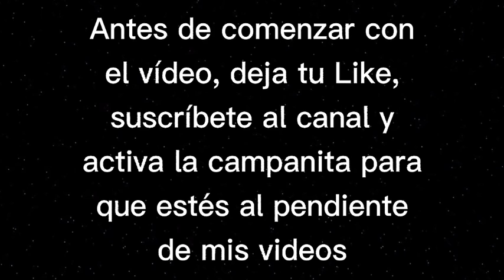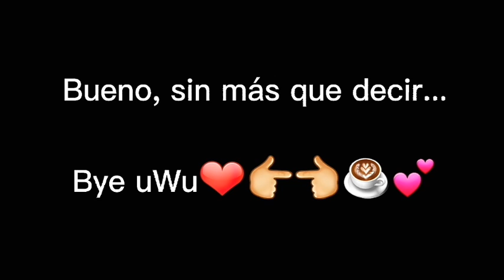Mi primer SpeedEdit en 5 minutos😀|•TheLeonardo•| *lo hice bien* (leer descripción)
Hola chicos y chicas, como están, espero que bastante bien, por que yo, igual...

Bueno, llevo 1 semana sin subir vídeos por culpa de mi gripe, y ósea, ustedes dirán: Y eso que?, lo sé, pero así no he podido hacer bien mis videos, y pues, la verdad, he estado pensando en muchas cosas, no he podido hacer un tutorial por que siempre ando estresado, lamentablemente
Y bueno, creo que en esta Navidad puede que suba o no suba vídeo por que creo que voy a ir de viaje, no se, espero que no, así estaría trayendoles vídeos para que no se aburran y puedan apoyarme :D

Quiero que disfruten de este vídeo, aunque creo que le faltó mucha edición, y bueno, sin nada más que decir, que pasen una lindo día, tarde o noche

Os amo UwU❤

Bye uWu❤👉👈☕💕